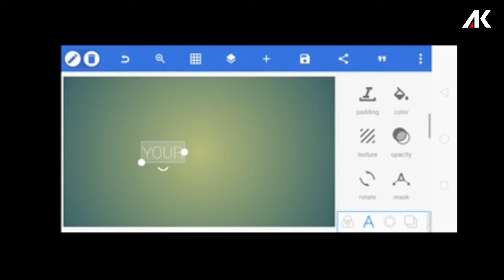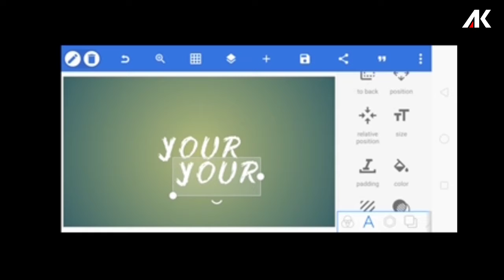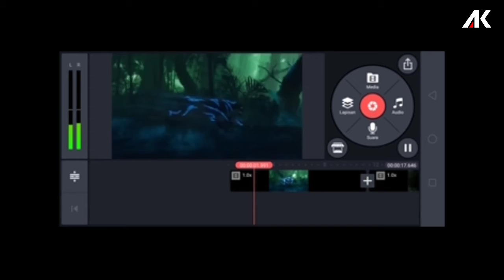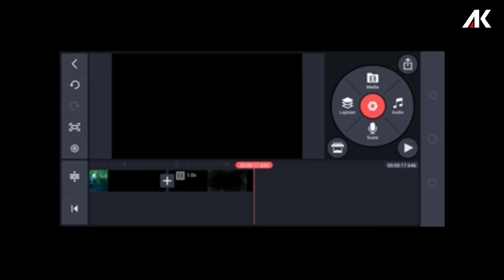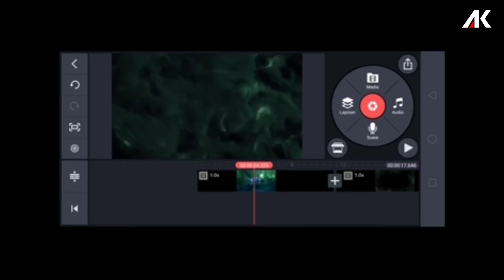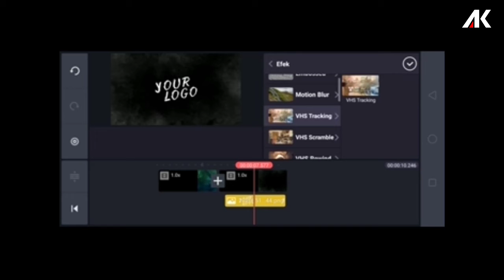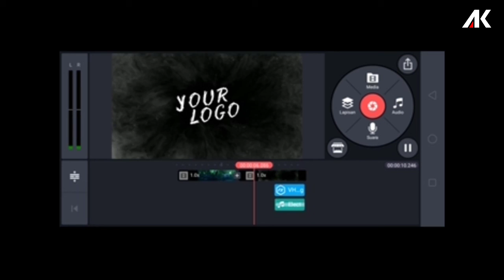Cara Membuat Intro+Logo Dengan KineMaster #1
💥Selamat datang di CHANNEL AK Pro💥

Dan Insya Allah kalian saya do'akan akan masuk surga. Amiin...

📝Dalam video kali ini dijelaskan bagaimana cara simpel, mudah, dan sederhana membuat intro yang diungkapkan dengan logo kamu.
Editnya cukup pakai hape Android kalian 😆

🗃️ Aplikasi yang digunakan PixelLab dan KineMaster.